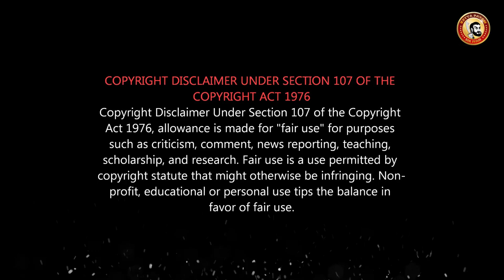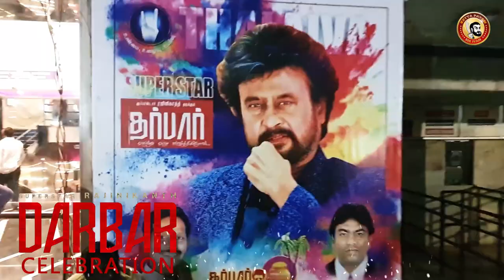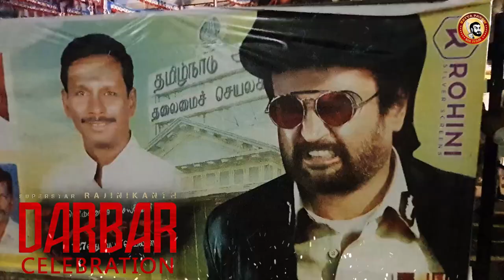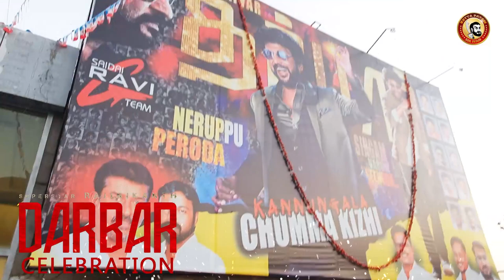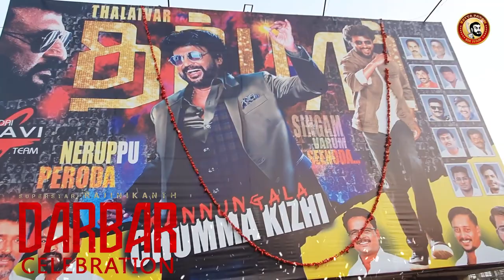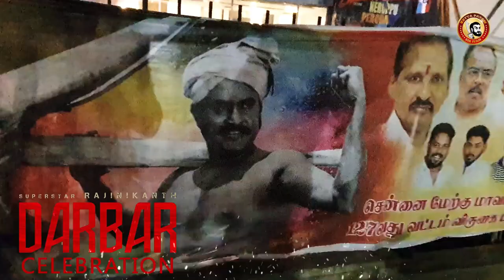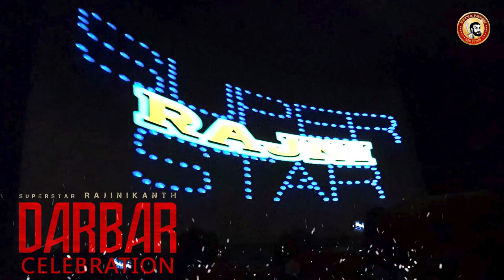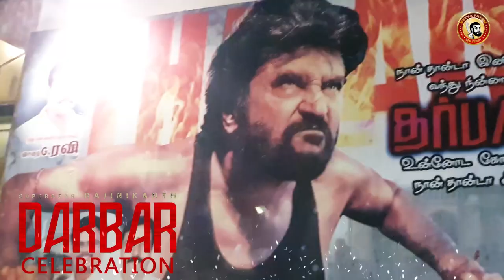Darbar CELEBRATION full VIDEO | 2020 யாருக்கு Fans அதிகம் Ajith Or Vijay? Rajini Female Fans Dance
70களிளும் இளமையாக தோன்றும் RAJINI வயது வெறும் நம்பர்...
If you are looking for logic, sit at home and watch some documentary. Movie is amazing RAJINISAM and a visual treat. !

DARBAR DETAIL REVIEW

தர்பார் விமர்சனம்

DARBAR review, DARBAR Public Review, DARBAR meme review, DARBAR Tamil review, DARBAR public opinion, DARBAR FDFS review

'DARBAR (Tamil)'; Starring Rajinikanth & Nayanthara in lead roles, Music Composed by Anirudh Ravichander, Produced by Lyca Productions & Directed by AR Murugadoss.

Lyca Productions 'Subaskaran' presents ‘DARBAR’

Casts : Rajinikanth | Nayanthara | Nivetha Thomas | Suniel Shetty | Yogi Babu | Thambi Ramaiya | Sriman | Prateik Babbar | Jatin Sarna | Nawab Shah | Dalip Tahil

Written & Directed by AR Murugadoss
Cinematographer: Santosh Sivan ASC. ISC
Editor: A. Sreekar Prasad
Art Direction: T Santhanam
Stunts Choreography: Peter Hein | Ram-Laxman Chella